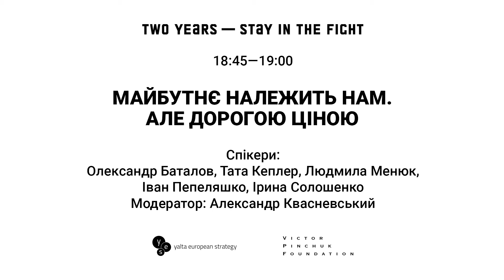«Майбутнє належить нам. Але дорогою ціною». Тата Кеплер, Олександр Баталов, Людмила Менюк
24 лютого 2024 року, Фонд Віктора Пінчука та Ялтинська Європейська Стратегія (YES) провели дискусію «Майбутнє належить нам. Але дорогою ціною» під час спеціальної зустрічі YES «Два роки — боротьба триває», що відбулася в річницю повномасштабного вторгнення російських військ в Україну.

Учасники дискусії обговорили боротьбу України за життя, свободу і правовий порядок, а також те, як допомогти українцям перемогти в цій боротьбі заради всього світу.

У дискусії взяли участь:
-  Олександр Баталов, військовий медик ЗСУ
- Тата Кеплер, медична волонтерка, засновниця благодійного проєкту «Птахи»
- Людмила Менюк, ветеранка, волонтерка, ініціаторка Правозахисної організації солдатських матерів «Мальва»
- Іван Пепеляшко, військовий ЗСУ
- Ірина Солошенко, волонтерка, керівниця етапу евакуації, фонд «Коло».

Захід модерував Александр Квасневський, Президент Польщі (1995–2005), Голова Наглядової ради YES.

Copyright: @VictorPinchukFoundation2024